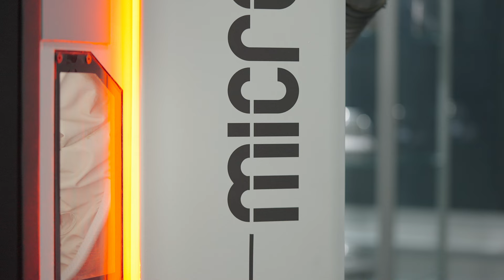Hands and Heart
Excellence since 1921...

Chiron Group is a global company that specializes in the design and manufacturing of machine tools, including turning, milling, and grinding machines. We are headquartered in Tuttlingen, Germany, and have locations in the United States, China, India, and other countries.

We offer a wide range of products and services, including CNC-controlled vertical milling and turning centers, as well as automation solutions for machining processes. We serve various industries, including aerospace, automotive, medical, and energy.

We have a long history in the machine tool industry, dating back to 1921. Over the years, we have continued to innovate and expand our product offerings to meet the evolving needs of our incredible customers...